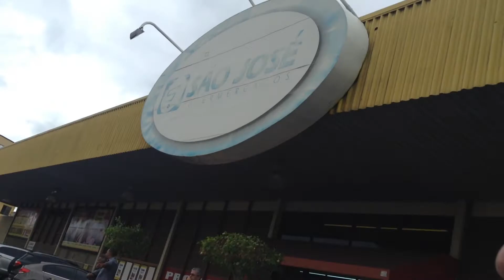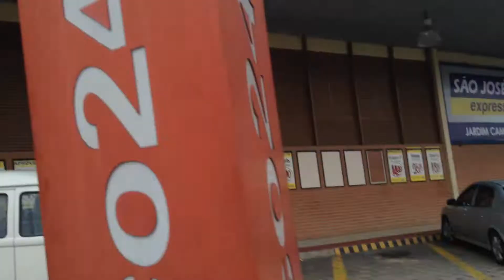Greve da CUT e PT em Abril Polícia joga bombas em Carapina ES